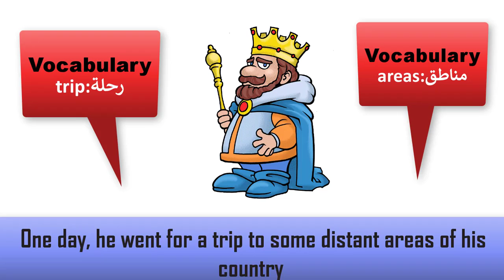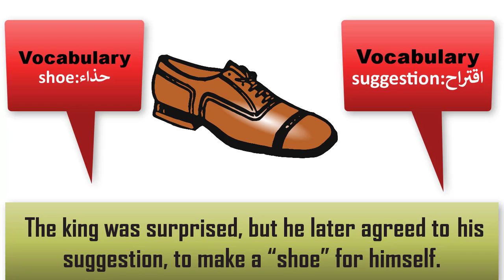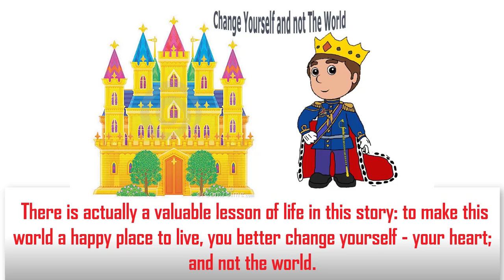Short story , big wisdom,story 1 : dont change the world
Short stories but big wisdom
see previous stories :
story 2 :The Travellers and the Plane Tree